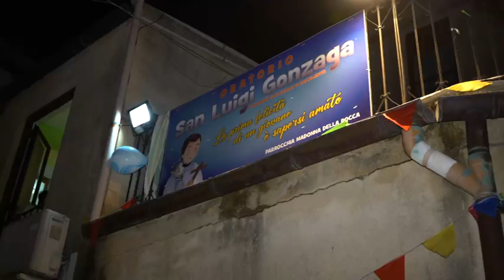Racalmuto, inaugurato oratorio chiesa Madonna della Rocca [STUDIO 98]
Dopo diversi anni la chiesa della Madonna della Rocca di Racalmuto riapre l’oratorio. Presente l'Arciprete Don Carmelo La Magra